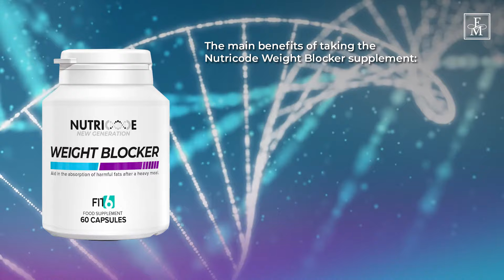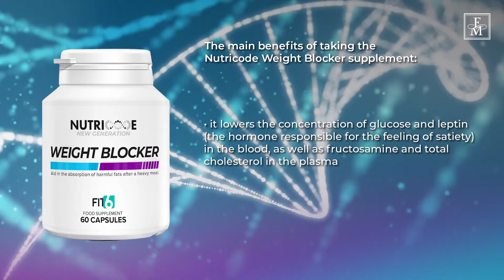Weight Blocker - and you can (eat) more!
Obesity and being overweight are significant issues in today's world, often linked to disorders related to carbohydrate and lipid metabolism. To address these problems, we have developed a pioneering product. This product, by forming a barrier in the small intestine, inhibits the absorption of fats from food, aiding substantially in weight management.
Our solution is chitosan, a natural polysaccharide derived from crustacean shell chitin. It's the primary active ingredient in NUTRICODE's Weight Blocker dietary supplement. In addition to chitosan, Weight Blocker is enhanced with choline, which works synergistically with chitosan to boost its effectiveness.
The main benefits of taking the Nutricode Weight Blocker supplement:
• It slows down the rate of gluconeogenesis in the liver
• Prevents dyslipidemia and hepatic steatosis, caused by an unhealthy diet and excess weight
• It inhibits pancreatic lipase activity, which affects the reduction of lipid absorption in the small intestine
• It lowers the concentration of glucose and leptin (the hormone responsible for the feeling of satiety) in the blood, as well as fructosamine and total cholesterol in the plasma
• It reduces tissue insulin resistance in people suffering from this metabolic disorder.

We are committed to finding safe and effective treatments for being overweight and obese, and we believe that NUTRICODE's Weight Blocker will be a valuable addition to these efforts!